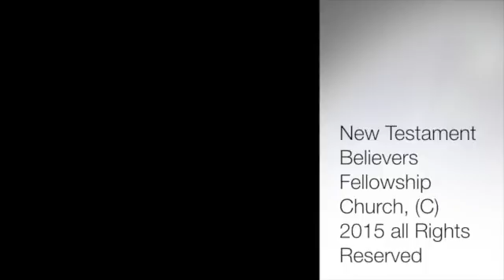I Shall Come Forth As Gold!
This video is about I Shall Come Forth As Gold!